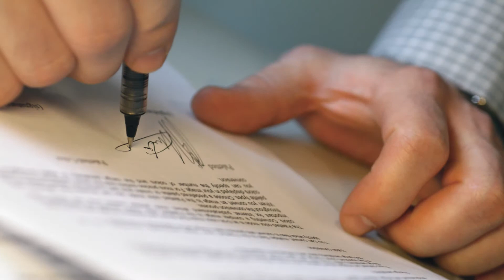SSC final edit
interview with SSC MD Trevor Girnun